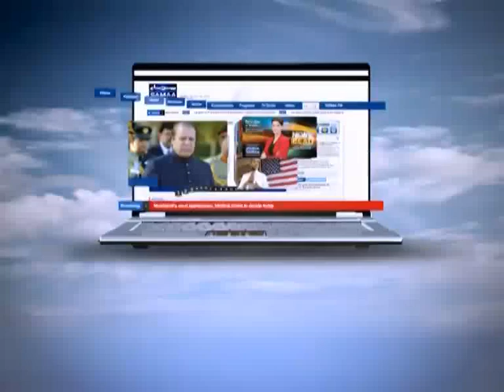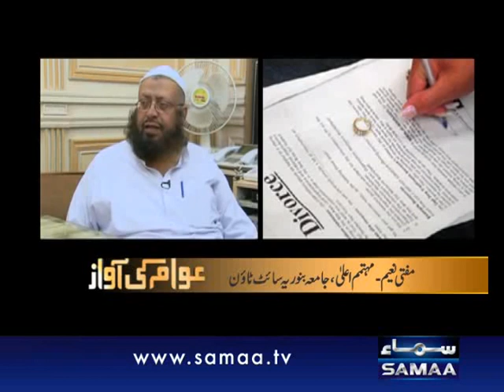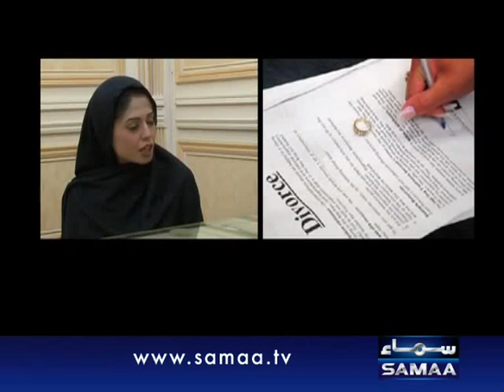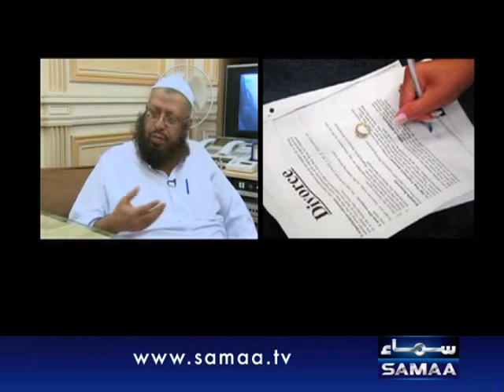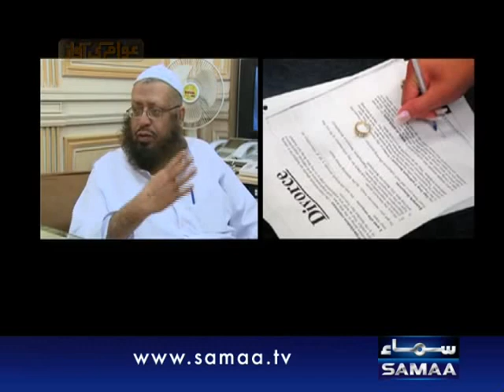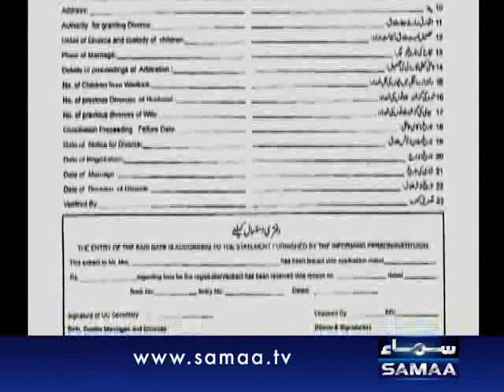Awam Ki Awaz, September 14, 2012 SAMAA TV 3/3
Awam Ki Awaz is a medium to raise issues and problems that surround and affect common people, their views and voice. Each episode looks into a different subject and its relevant solution. Follow Awam Ki Awaz on Facebook,
Airing Time: Fresh: Friday at 10:03 PM. Repeat: Monday at 01:05 PM